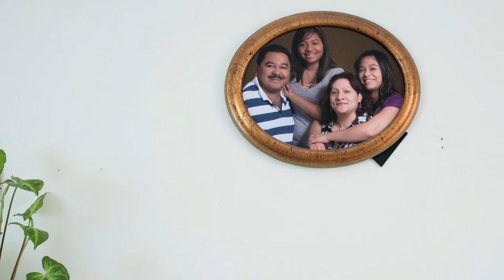My Life My Town - Monica Martinez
Monica Martinez just turned 18, but she doesn't want to leave home, and isn't particularly keen on growing up. Monica, her mother, father and younger sister, all moved to Mexico, Mo. from El Salvador when she was a little girl, and the family wants everything to stay as it is.

Still, she's had to do grown up things. Since she was in elementary school, she has been translating English for her family and people in her community, and regularly gets called to the hospital or to court to help out. Because her family once needed the same help translating, she won't take money for it.

Monica says her family and church are the most important things for her, and that she loves the peace and quiet of small-town life. It's no surprise that Mexico is appealing, since her house is often bustling with family and friends on the weekends, and parties are the rule, not the exception.

Producers: Lydia Mulvany and Andrew Schriver.